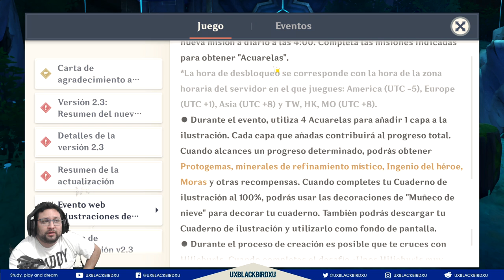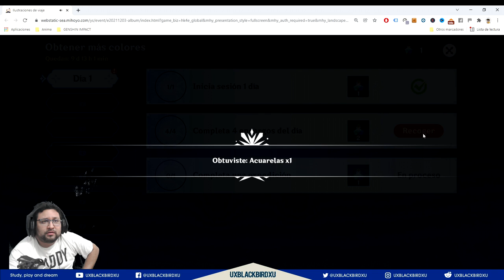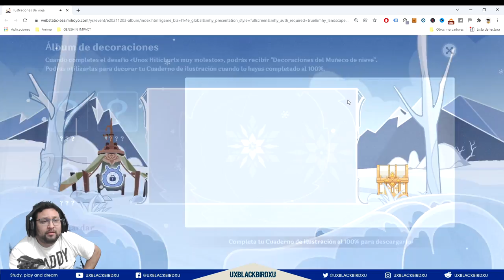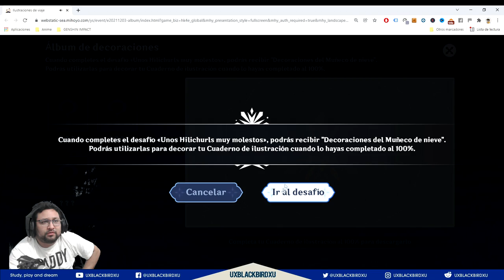ILLUSTRACIONES DE VIAJE 👈 ♓ | ⚡⚡ Genshin Impact ⚡⚡ | Guia Evento, Pinta mi corazon de Protogemas!!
evento ILUSTRACIONES DE VIAJE

0:00 Intro
0:42 Generales del Evento
0:54 Requisitos
1:42 Recompensas del evento
1:48 Descripcion del Evento
2:30 Gameplay Explicativo

OH EKATE
banners mas nuevos (ohekate)